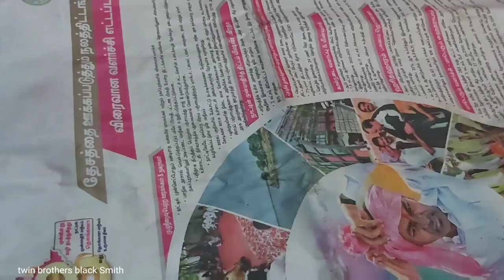blacksmithing : forging a tree leaf cutting Billhook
making tree leaf cutting Billhook  from a truck leaf spring

twin brothers black smith   :